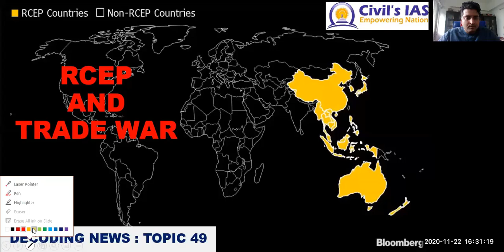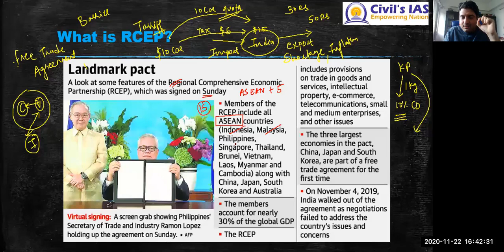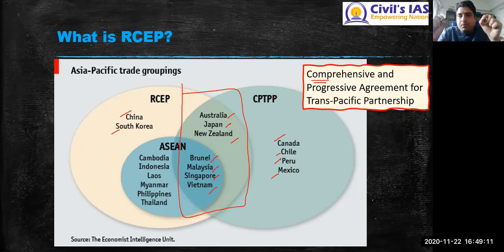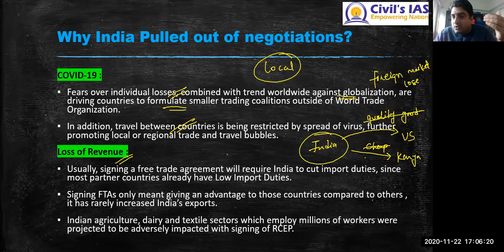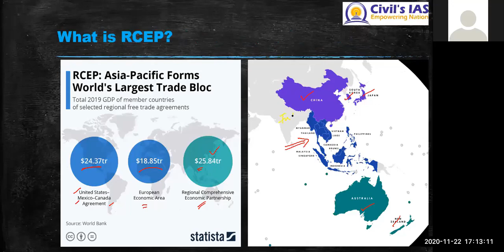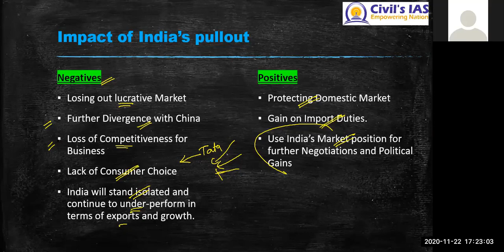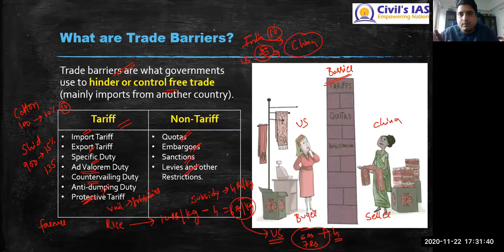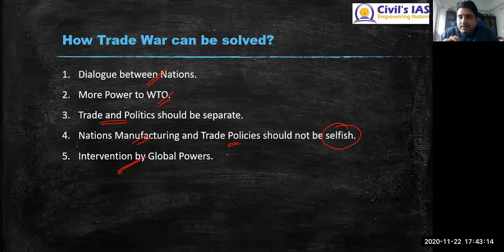DECODING NEWS : RCEP and Trade War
DECODING NEWS  : Topic 38
In this Video we will Analyse RCEP and Trade War in following way
1) What is RCEP?
2) Why India Pulled out of Negotiations?
3) Impact of India’s pullout
4) What is Trade War?
5) Trade Barriers
6) Why Nations are engaged in it?
7) Facts about WTO
8) How it can be solved?